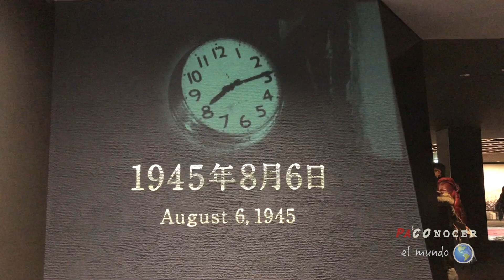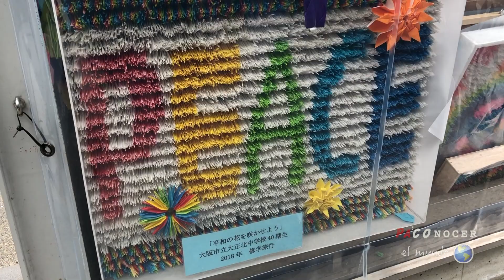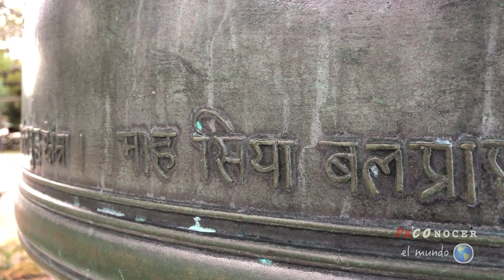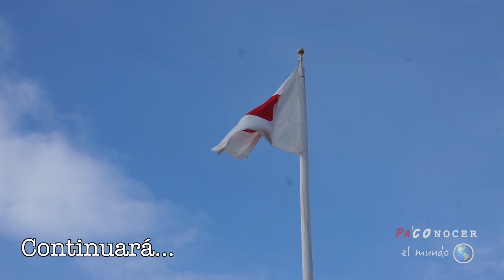EL MUSEO DE LA BOMBA ATÓMICA DE HIROSHIMA 🇯🇵⎮PA´COnocer el mundo #76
Estamos en Hiroshima y nos vamos a explorar y conocer más acerca de la tragedia provocada por Estados Unidos al atacar con armamento nuclear a Japón al final de la segunda guerra mundial.